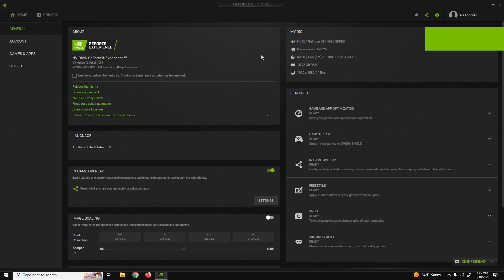GTX 1660 SUPER | New World - 1080p Low, Medium, High, Very High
New World tested on GTX 1660 SUPER at 1080p Low, Medium, High, Very High
If you want more tests with GTX 1660 SUPER leave a comment which game you want to see.

PC Spec:

GPU -  GTX 1660 SUPER Gaming X